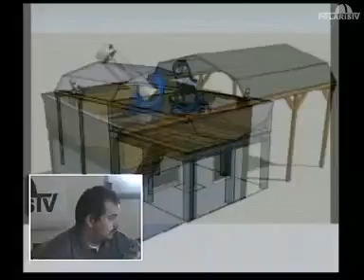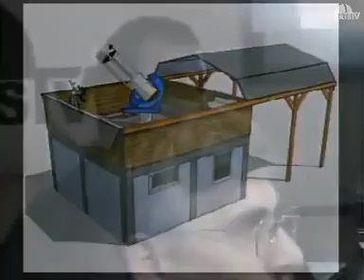20081213m Csörgei Tibor--Kitekintő - épül az észlelőbázis Sárréten